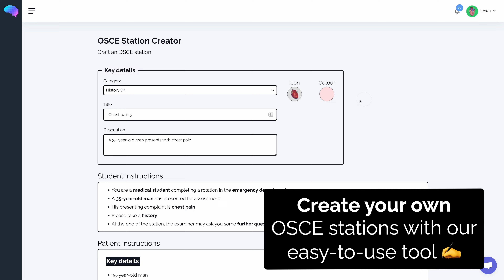OSCE Stations | 1000+ OSCE Cases | OSCE Bank | UKMLA | CPSA | PLAB 2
The Geeky Medics bank of 1000+ OSCE stations provides everything you need to practise your clinical skills and prepare for your OSCEs.

Our collection of OSCE cases includes a wide variety of station types, including:
- Clinical examination (e.g. cardiovascular examination)
- Procedures (e.g. intravenous cannulation)
- Communication skills (e.g. history taking, counselling)
- Data interpretation (e.g. ECG, CXR, AXR, ABG, CTG, TFT)
- Emergency assessment (ABCDE simulation-style scenarios)
- Documentation (e.g. prescribing, death certificate)